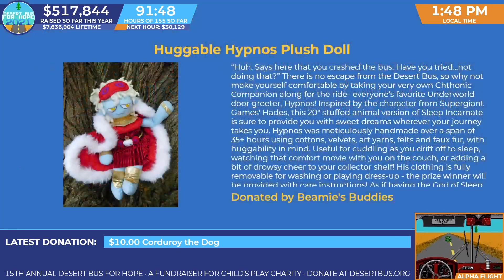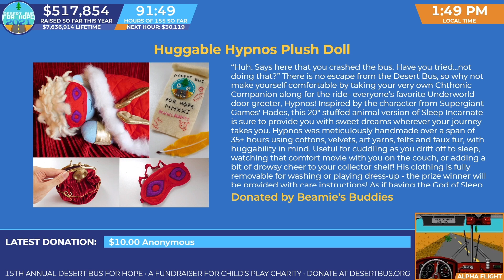DB2021 - Even More Hades talk!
More Hades talk